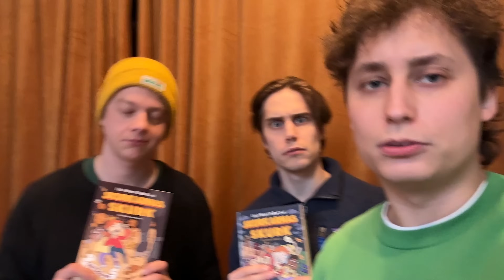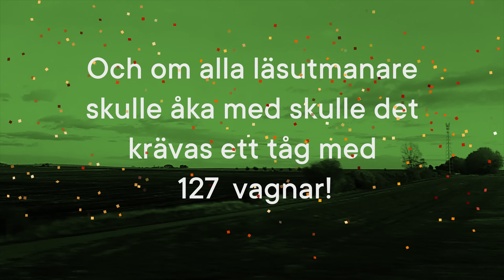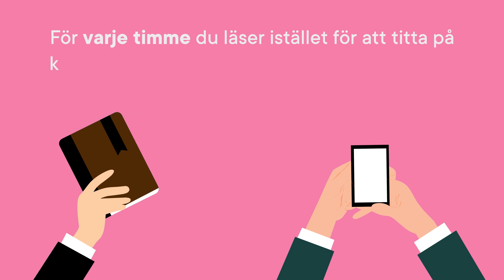Hyllningsfilm och VINNARCEREMONI för Den stora läsutmaningen 2023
Här får ni veta vem som vann Den stora läsutmaningen 2023! Vi avslöjar också hur många timmar som alla underbara läsutmanare läste tillsammans. Det är vääääldigt imponerande. GRATTIS ALLA LÄSUTMANARE!

Dessutom delas tionde till fjärde pris ut (som vinner varsin klassfest). Tredje och andra pris koras, som går på bio och se Nelly Rapp: Dödens spegel. Dessutom lottas ett författarbesök ut, Årets läsresa (som vinner ett besök på LasseMajas deckarhus) och Årets läsutmanarbibliotek koras. Sist, men inte minst är att vi lottar vi ut tio bokpaket från de arrangerande förlagen till klasser som varit med och tävlat.

Låten Sagan i mitt liv som är med i filmen är skriven av Ylva Hällen.